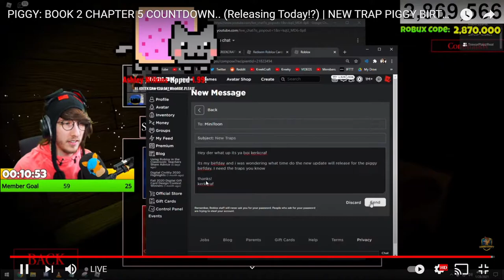Kreek's Girl Friend Beats UP KreekCraft on live stream KreekCraft Screems!!!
happy birthday kreekcraft i hope that you really like that pain